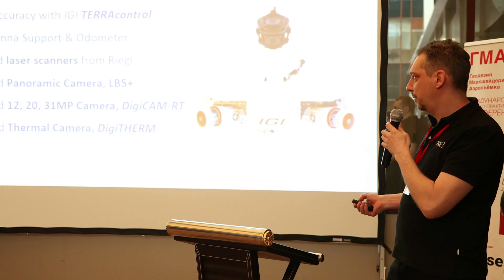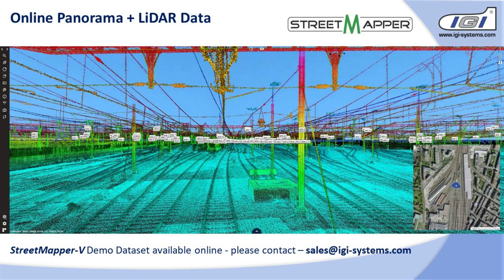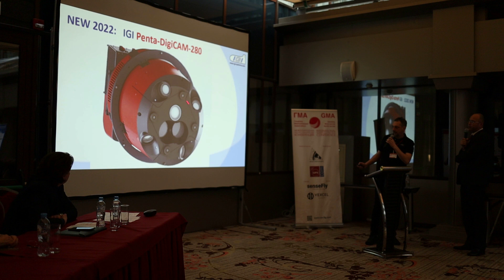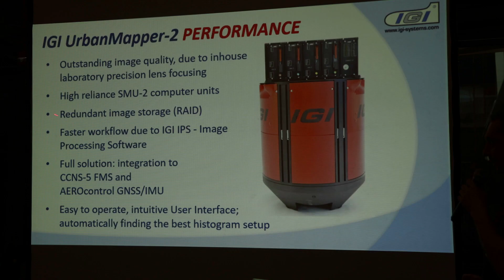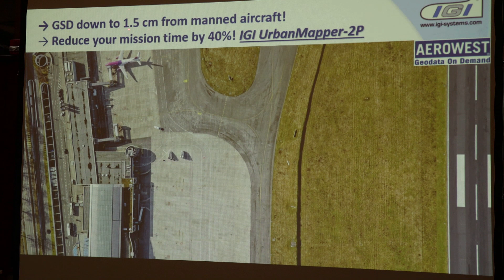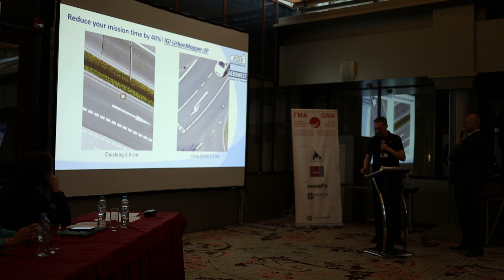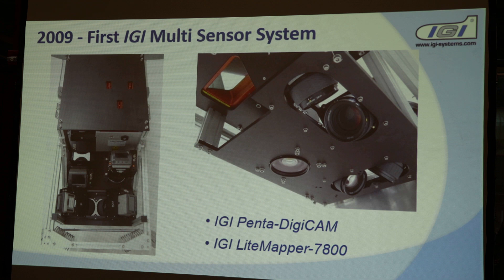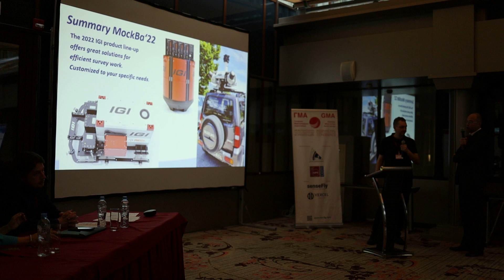Сантиметровая точность с воздуха!? Пилотируемая аэросъемка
Доклад Кристиана Гримма (IGI) на XIII Международной научно-практической конференции «Геодезия. Маркшейдерия. Аэросъемка» 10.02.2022